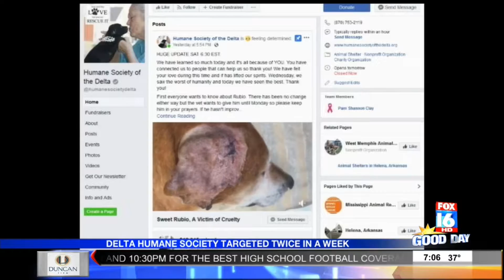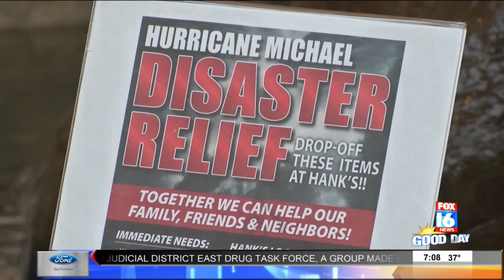What You Missed on Good Day: 10-22-2018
Here is what you missed today on Fox 16 Good Day.